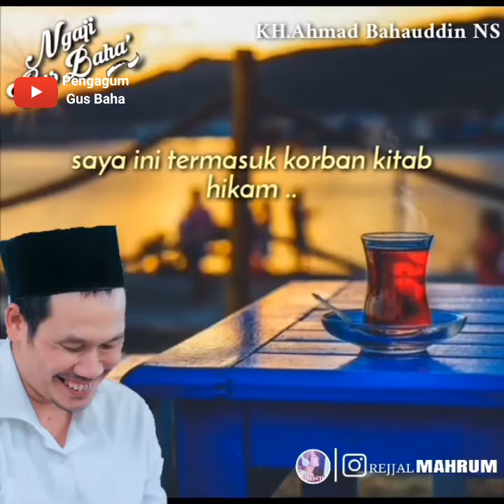Ceramah GUS BAHA 1 menit -Tuhan ngak lupa